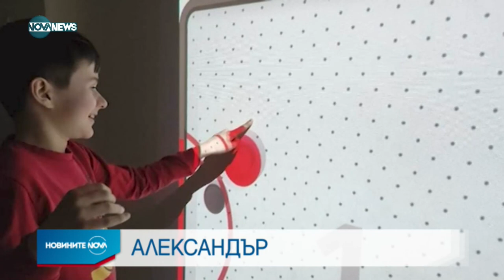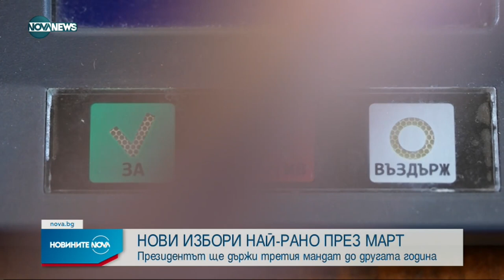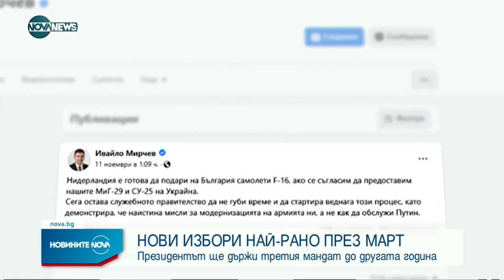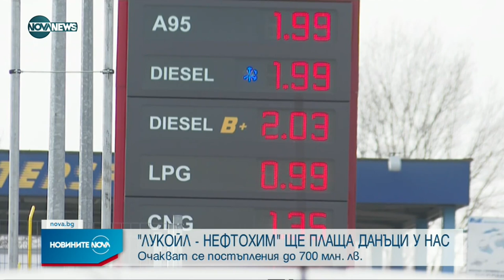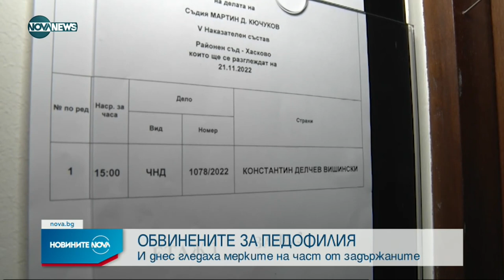Новините на NOVA NEWS (21.11.2022 - централна емисия)